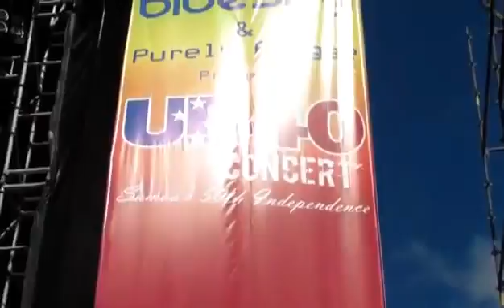Blue Eyes Crying In The Rain - UB40 [DJ Maxx Don Remix]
In This Video:
UB40 - Blue Eyes Crying In The Rain (Official Video):

Clink on the link below and download the TubeBuddy extension to help grow your YouTube channel like I did. You will be amazed on the great features they have to help grow your channel.